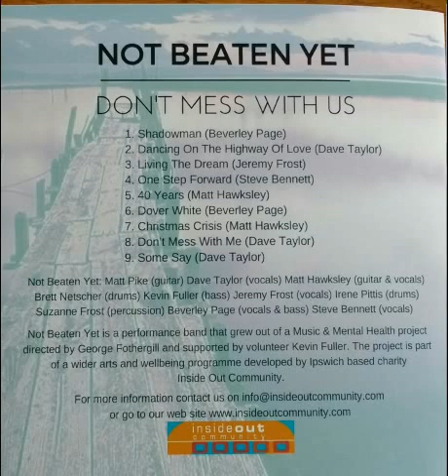Dover Wight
A song inspired by the shipping forecast broadcast on BBC Radio 4 and BBC World Service. I'm sure you've heard it. " Viking; North Utsire; South Utsire; Forties; Cromarty; Forth; Tyne; Dogger. Fisher; German Bight; Humber; Thames; Dover; Wight ..."